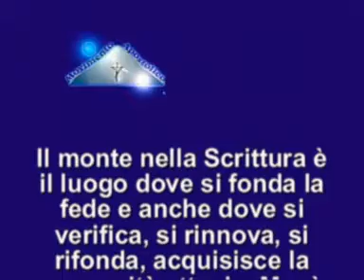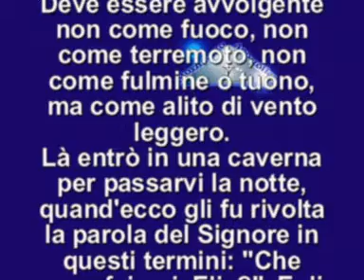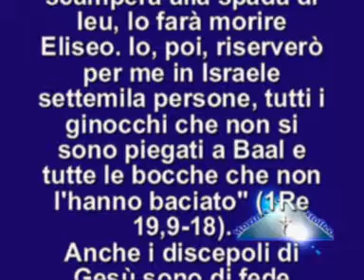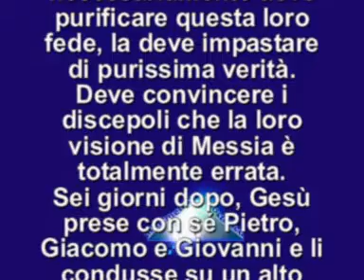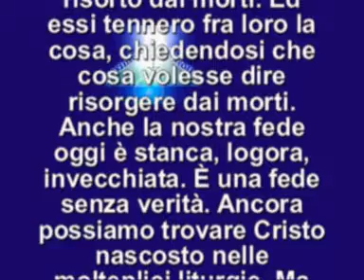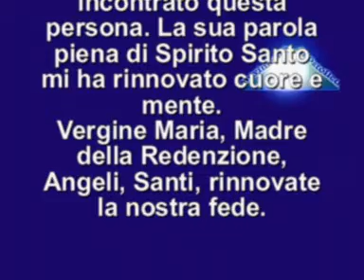IL VANGELO DEL GIORNO 6 AGOSTO 2015